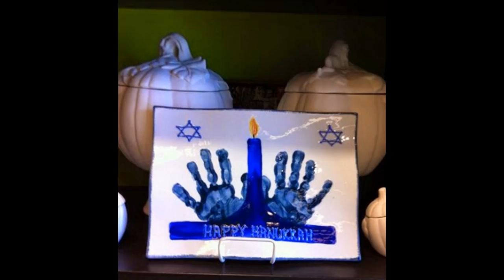Creatively Yours Ridgewood NJ - a pottery painting and glass fusion studio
Great family fun, kids parties, friends night out, corporate events, classes, summer camp, fundraisers, classes, after school programs.